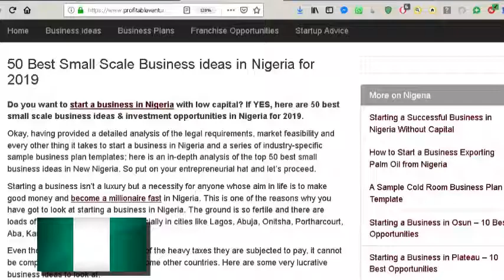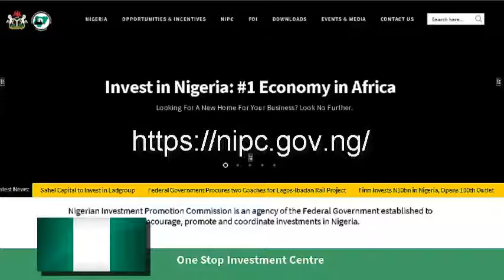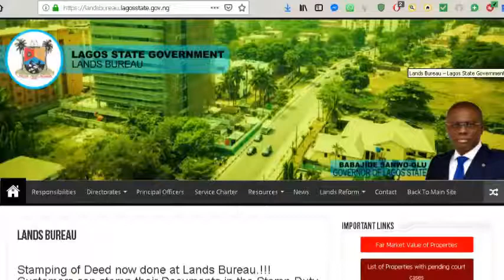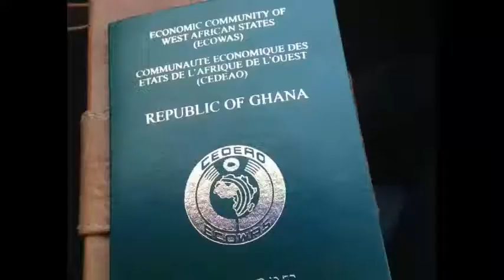EXODUS FILM PROJECT: David Idowu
David Idowu lives in Nigeria and Talks to us about the many opport7unities available in Nigeria today, including agriculture, education and numerous other areas, Join us for a detailed discussion about living in one of Africa's biggest Economies.

Muhammad Bey